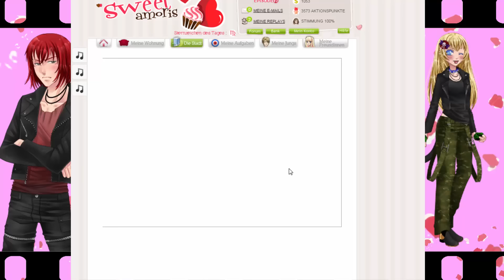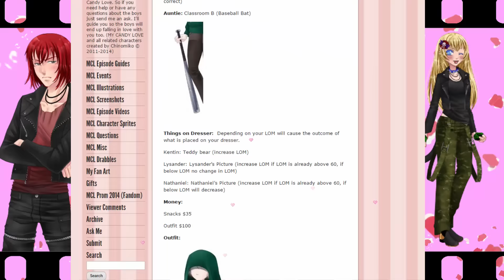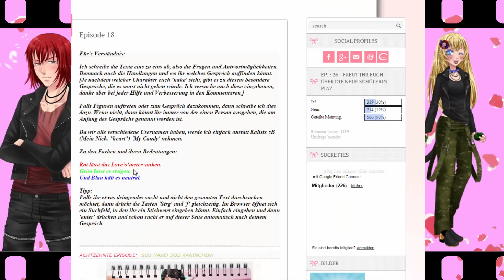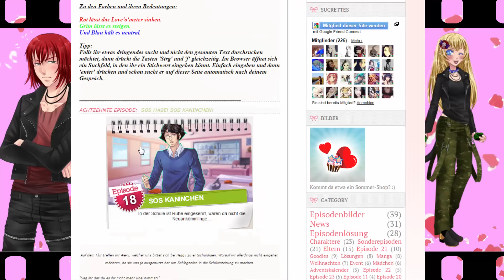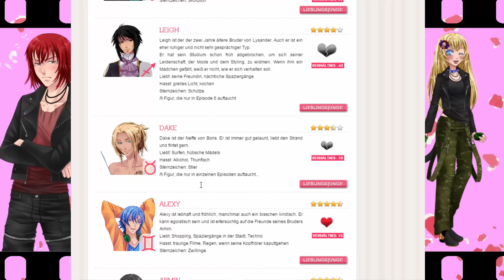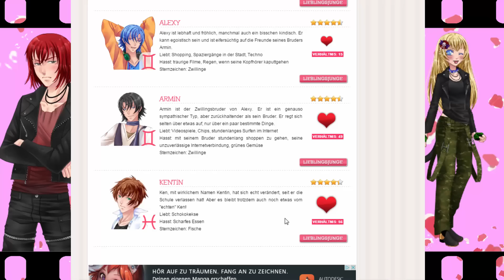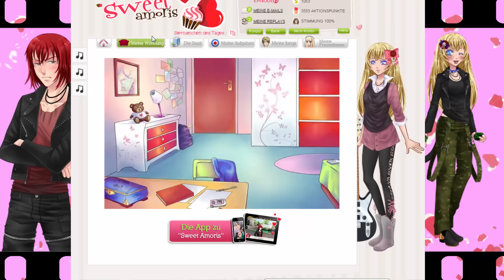Let's Play Sweet Amoris [DE] Episode 17 Part 4 - SO HOT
Es wird heeeeeiß! Nathaniel und Kentin in Anzügen? Meli approves. Gott sehen die Jungs sexy aus in Anzügen. Von mir aus könnten die das auf ewig tragen. Es sieht nicht nur gut aus, sondern auch so elegant. Als ob sie Geschäftsmänner wären. Aber moment. Was sagt Kentin da? HOCHZEIT?! Öhm... wtf?! KENTIN?! Ich öh... LEBEND KRIEGT ER MICH NIIIIE! XD